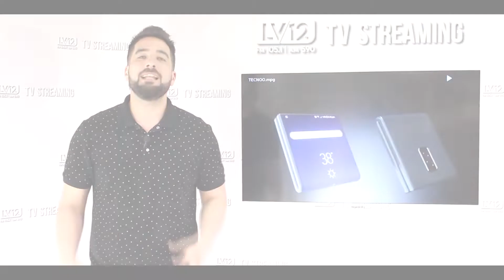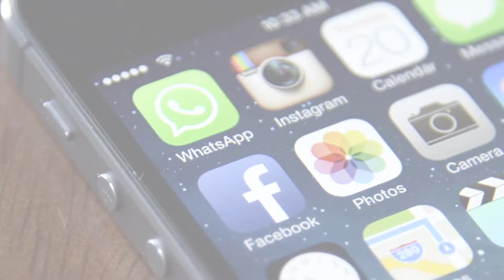Noticias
Celulares Plegables, chat de WhatsApp y el primero robot presentador de noticias